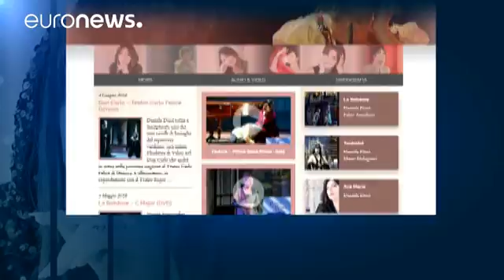La soprano italienne Daniela Dessi emportée par un cancer foudroyant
L'opéra perd l'une de ses plus belles voix soprano. A 59 ans, Daniela Dessi est décédée ce samedi, victime d'un cancer du colon foudroyant.

La chanteuse italienne, originaire de de Gênes, était notamment célèbre pour ses interprétations de Verdi et Puccini.

C'est son compagnon, le ténor Fabio Armiliato, qui a annoncé sa disparition.